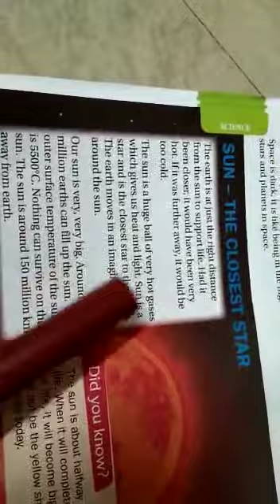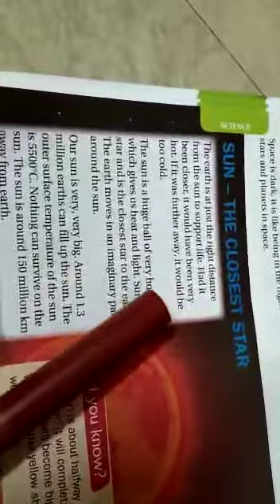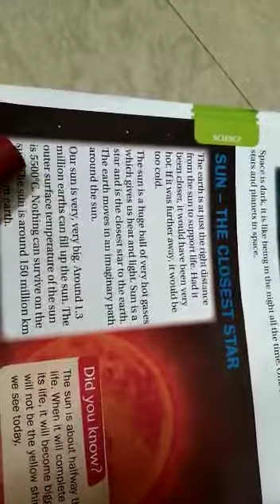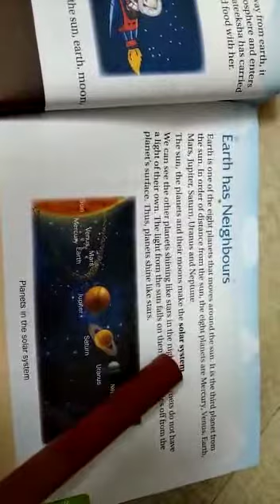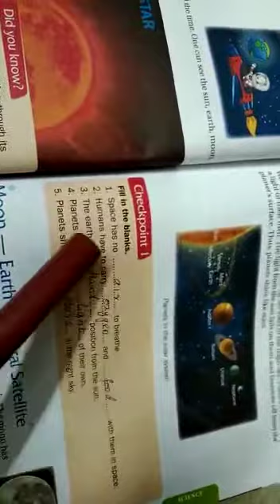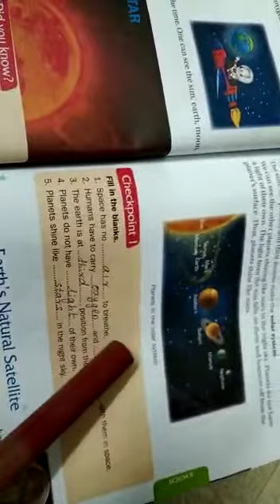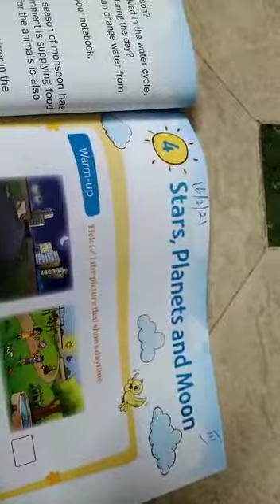3 std science 16/02/2021